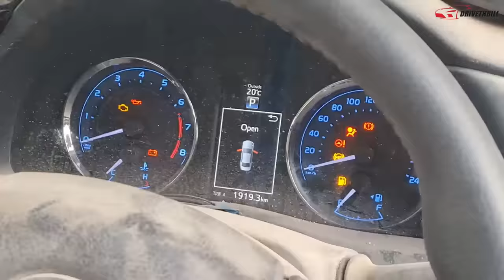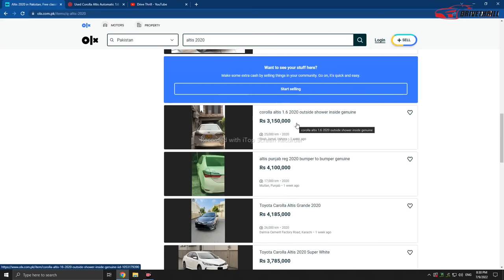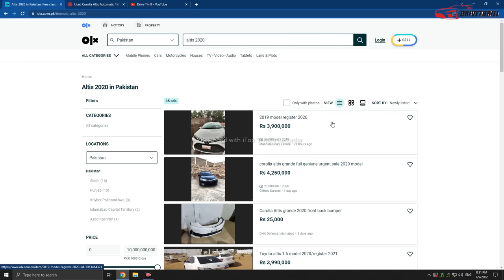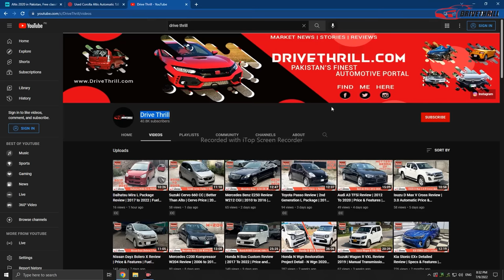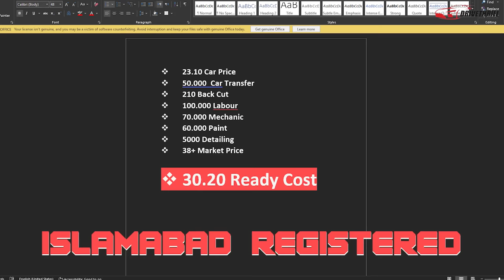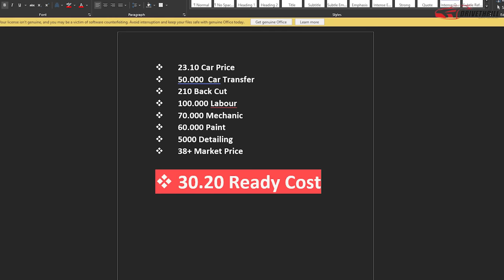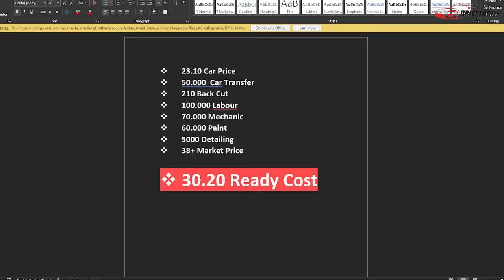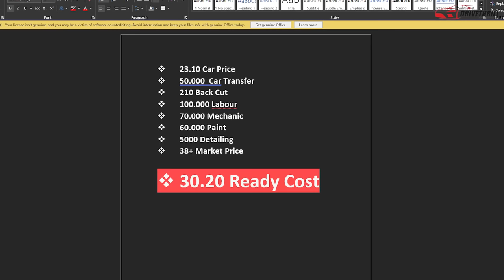Toyota Corolla Altis Restoration Project | Parts - Denting - Paint | Accident Cars in Low Budget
Toyota Corolla Altis 1.6 10th Gen in Pakistan.  (Interior & Exterior) restoration with Price, Specifications and Features by DriveThrill.com

This is the restoration video of Toyota Corolla 2020 model. In this video we have tried to cover all features of this car and tried to explain every part. It came with 5-person seating capacity. Comes with 1.6liter engine. Good trunk space and good fuel average.

toyota corolla
toyota corolla cross
toyota corolla hatchback
toyota corolla gr
0-60 toyota corolla
1986 toyota corolla
1999 toyota corolla
1989 toyota corolla
1979 toyota corolla
1987 toyota corolla
1982 toyota corolla
1985 toyota corolla
1978 toyota corolla
1986 toyota corolla for sale
1980 toyota corolla
toyota corolla 2022 price
2022 toyota corolla
2022 toyota corolla cross
2010 toyota corolla
2016 toyota corolla
2009 toyota corolla
2017 toyota corolla
2021 toyota corolla
2020 toyota corolla
2014 toyota corolla
2013 toyota corolla,
corolla restoration,
corolla restoration pakistan,
kabli parts,
kabli lights,
bilal ganj,